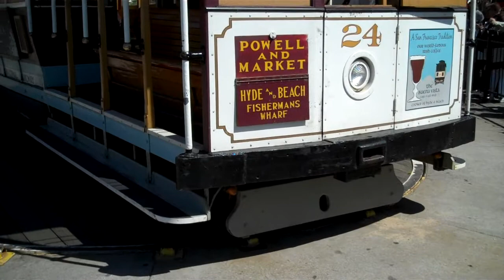How San Francisco Cable Cars Turn Around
So I've never been to San Francisco before this trip but it's cool to see how they turn the cable cars around. With all of todays tech they decided to keep it simple and do it like they did back in the day.